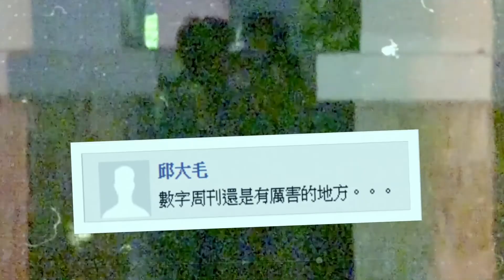【台灣壹週刊】韓國三星 糧食廠變身國際企業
三星集團的前身是一家名為「協同精米所」的糧食加工廠，由創辦人李秉喆於一九三六年時創立，到了一九八三年，李秉喆成立三星商會，從事中韓貿易、麵粉加工和釀酒等，之後陸續成立第一製糖、第一紡織、第一化肥等公司。

李秉喆原本依照傳統，計畫將經營權傳給長子李孟熙，不料李孟熙竟然舉報父親走私糖精、逃稅與逃匯，徹底惹怒了李秉喆。還好次子李昌熙挺身而出，為父親頂罪，服刑半年。事件過後，李孟熙被逐出家門，就連李秉喆過世後想回家奔喪，還是被李健熙擋在門外。